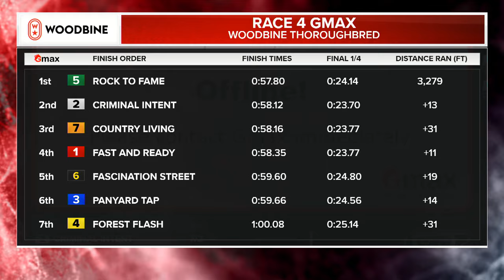Woodbine, Tbred, April 27, 2024 Race 4 | Woodbine Horse Race Replay